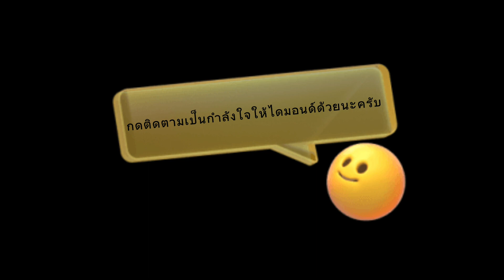กิจกรรมเด็กอนุบาลวันพฤหัสใส่ชุดพละ|ไดมอนด์สตอรี่